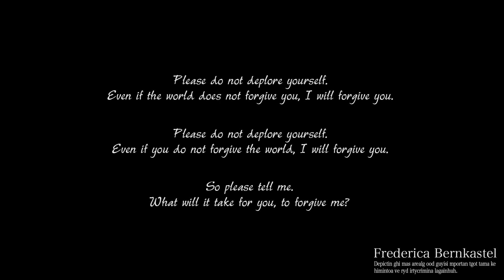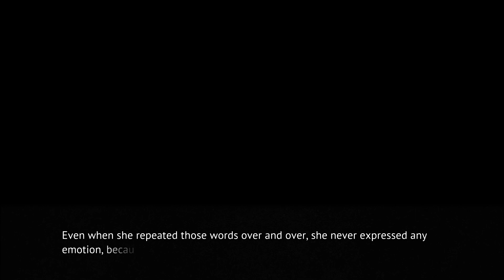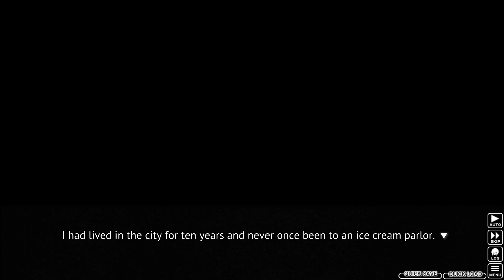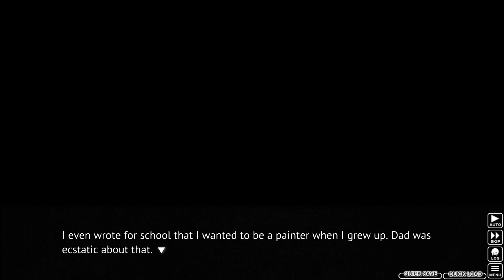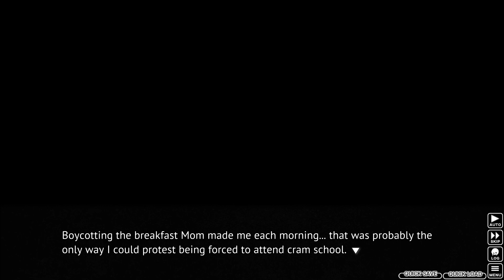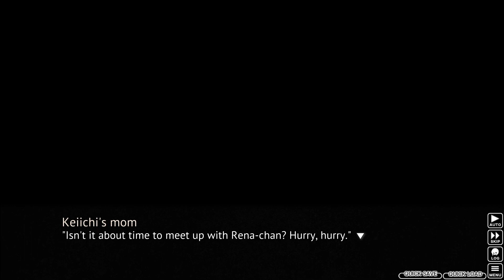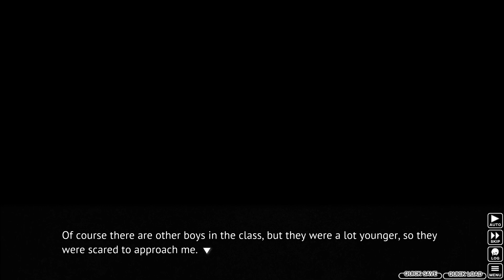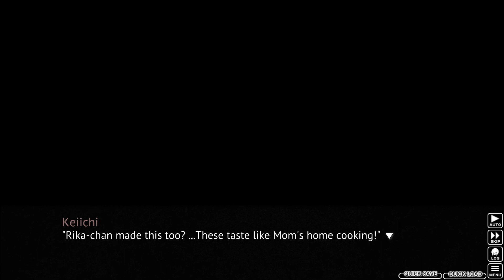Welcome to Hinamizawa | Higurashi: When They Cry - Part 1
Even through the loud noises of cicadas chirping, the residents of Hinamizawa rests happy and silent. But soon enough this peace and tranquility will vanish.

Keiichi Maebara has recently moved into Hinamizawa.  A small village that rests alone in the countryside. A happy and unified community that greets him warmly. However the atmosphere will change. An event will soon transpire. Someone is dead. Another goes missing. Is it a conspiracy? A coincidence? Or a curse? It won't matter what it is because for one person, the sound of the cicadas will be the last they'll hear.